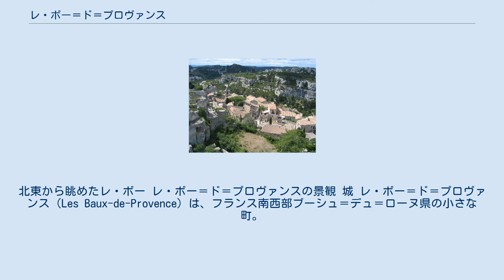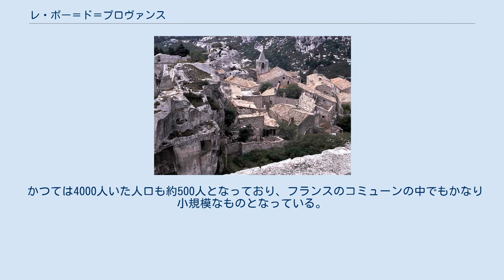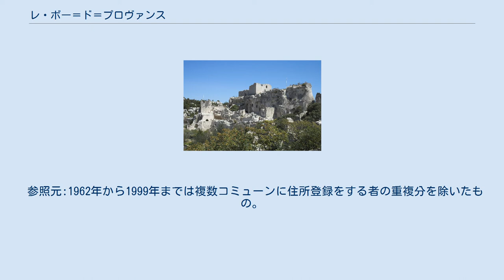レ・ボー＝ド＝プロヴァンス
北東から眺めたレ・ボー レ・ボー＝ド＝プロヴァンスの景観 城 レ・ボー＝ド＝プロヴァンス（Les Baux-de-Provence）は、フランス南西部ブーシュ＝デュ＝ローヌ県の小さな町。
アルピーユ山脈の中にある、壮大な景観を持つ岩だらけの土地であり、南方の平野を見渡せる古城を頂いている。
プロヴァンス語の baou （岩だらけの尾根、の意）に由来する町の名前は、その景観からつけられたものである。
なお、ボーキサイト (bauxite) は、この町の名前にちなんでいる（後述）。
 レ・ボー一帯は中世期に栄えた。
ボーの領主は近隣の79の町村を支配下におさめ、プロヴァンスでその名が知られた。
彼らは家紋にベツレヘムの星を用いていた。
これは、彼らが東方の三博士の一人バルタザールの末裔を自称していたことによる（無論、史料的な裏付けのある話ではない）。
この一族は最終的に15世紀に途絶えた。
 その後、ボーの城はプロテスタントの牙城として利用されたため、1632年にはリシュリューによって破壊された。
 この町は、1642年にモナコの領主グリマルディ家に譲り渡され、レ・ボー侯爵 (Marquis des Baux) の称号は現在でもモナコ大公家に受け継がれている。
この称号は、伝統的に大公の一族が襲名することになっており、現在の称号の保持者はジャック公世子である（ただしこの称号は儀礼称号であり、レ・ボーは行政上は完全にフランスに属している）。
 1822年にはレ・ボー付近で地質学者ピエール・ベルチェによって、ボーキサイトが発見された。
以降、この一帯で広く採掘されたが、20世紀末に完全に枯渇した。
現在のフランスは、ボーキサイトの大半を西アフリカからの輸入に頼っている。
 かつては4000人いた人口も約500人となっており、フランスのコミューンの中でもかなり小規模なものとなっている。
かつての栄華をしのばせる城は廃墟となっているが、このような歴史的遺跡や景観は、現在のレ・ボーの収入源である観光業にとって重要なものとなっている。
1999年までEHESS/Cassini、2006年以降INSEE